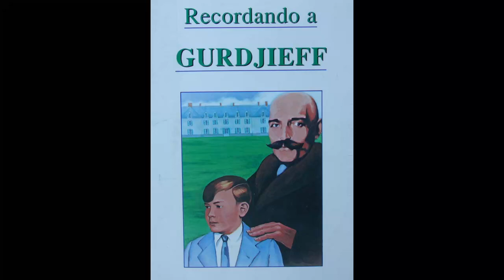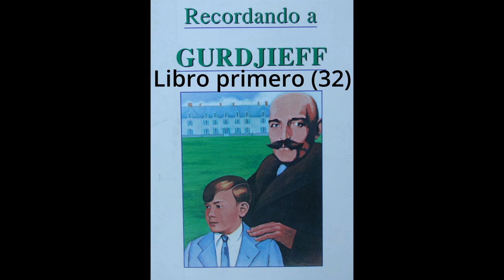"Recordando a GURDJIEFF" ; Capítulo 32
Reaparición de la madre  de Fritz que viene a pasar las Navidades , y da afloración a viejos problemas que resiente a los hermanos adoptados  que residen en el Prieuré  , Tom y Fritz.